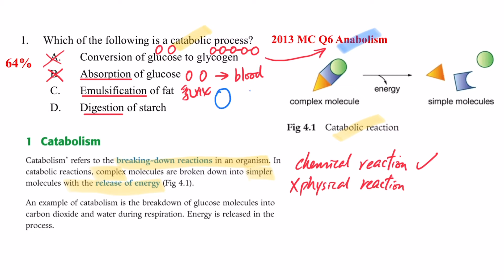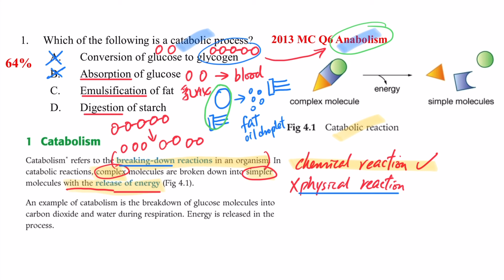DSE Bio │ HKDSE 2014 MC Q1 │ catabolism 分解代謝 │ Faith Education {雙語Bilingual}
梁公語錄

0:00 廣東話
2:55 English